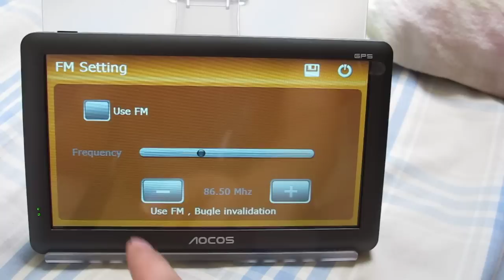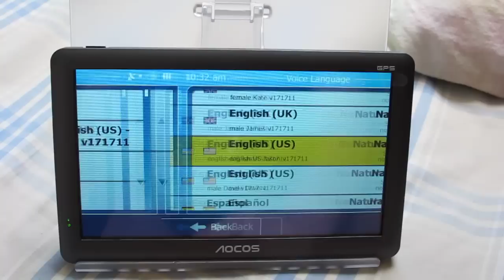Fix the problem about no sound in GPS